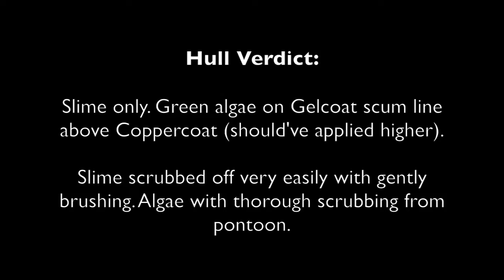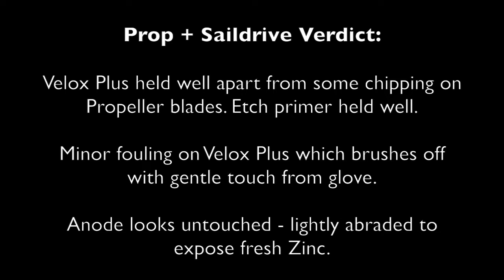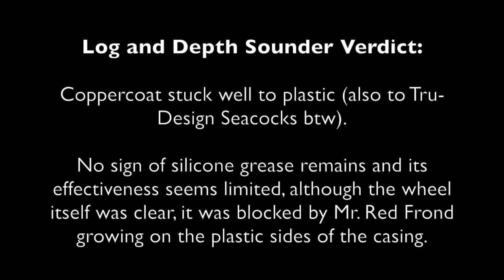Antifouling 11 month review, Coppercoat and Velox Plus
Today was a calm day with almost flat seas and plenty of sun. Perfect for a bottom dive in lieu of hauling out the boat. Brought a camera along to document the results!

I've Coppercoated last September, with Interprotect on keel and rudder, and directly on abraded gelcoat on the hull. Also used Velox Plus and a generic aluminium etch primer on the underwater metal bits (instead of the expensive Velox primer). My seacocks are plastic (Tru-Design) so I merrily Coppercoated right over them and even into them up to the ball valves.

The boat was kept in Brighton Marina (outer harbour, not inside the lock) and moved little to none for the first 8 months.

Overall I'm very happy with the performance of both antifouling products so far (and the undercoats/primer), although it is clear that Coppercoat struggles with being immersed in mud. On the upside, even though the boat was moving significantly while in the mud (winter gales), the Coppercoat did not come off (at least not completely).

Sorry for the wobbly footage, I need to get some better diving equipment and more practice :)

Update: I've written a three-part series about our Coppercoat, preparation, application and results